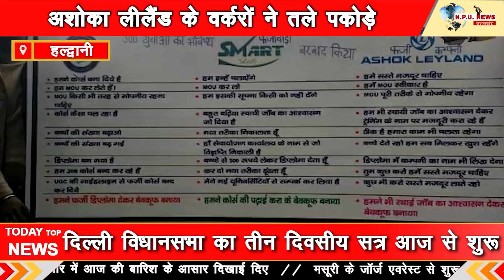अशोका लीलैंड के वर्करों ने तले पकोड़े